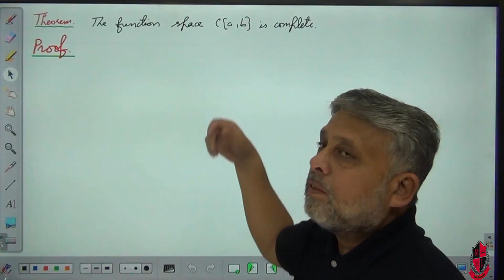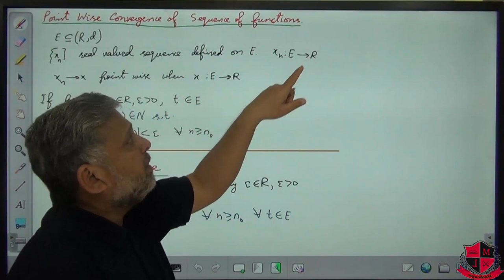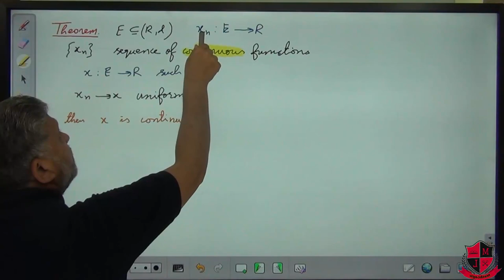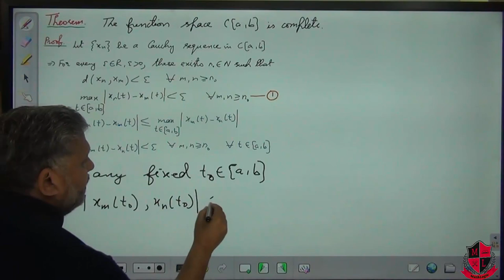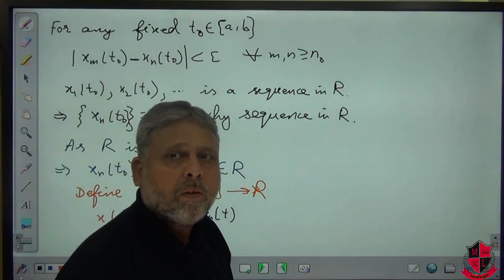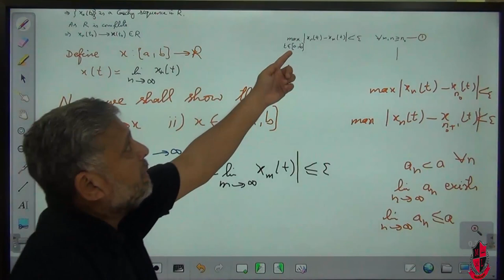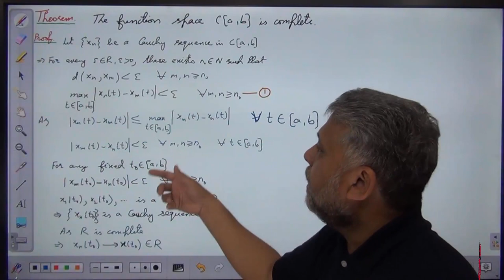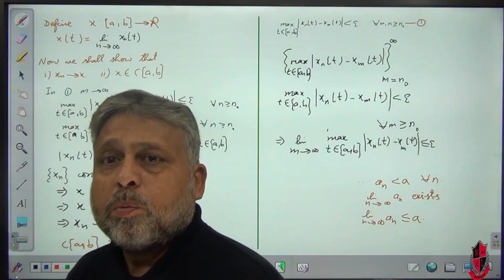The space of continuous functions C[a,b] is complete. Functional analysis by Kreyszig. Lec-55 (urdu)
In this part of lecture series course "Metric Spaces" Course of BS and M.Sc. mathematics  will be discussed.
The recommended text book is "Introduction to functional analysis" by Erwin Kreysizg.